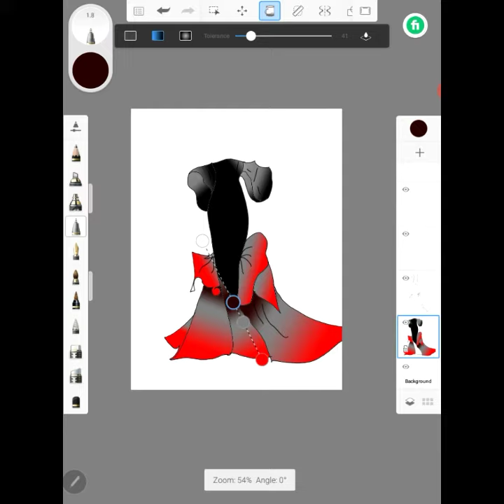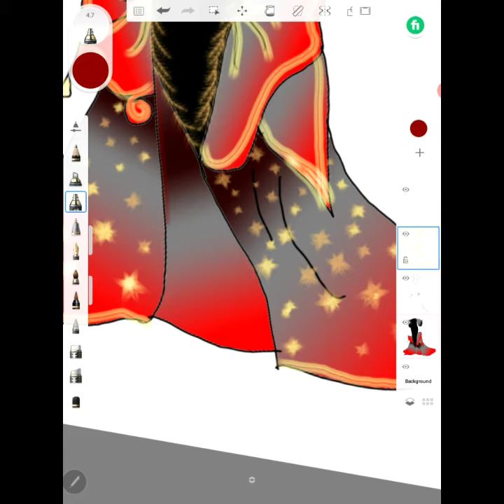red & black colour dress draw | fashion design illustration | new wedding fashion | trends fashion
❖ Today I Draw red & black colour dress draw | fashion design illustration | new wedding fashion |  trends fashion